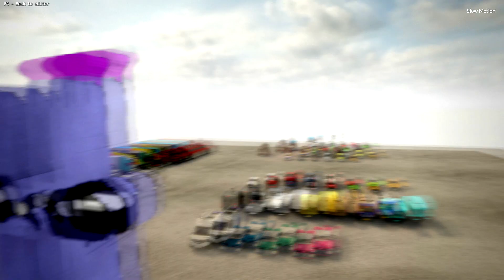Alphabet Lore Cars vs MOMMY for POPPY PLAYTIME in Teardown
This video is a figment of my imagination. And it is my work. Models of letters from Alphabet Lore of my own work have been added to the game.